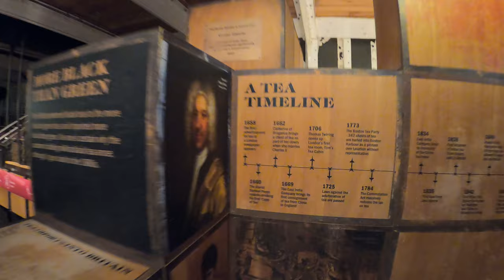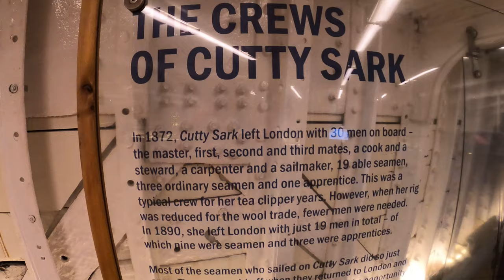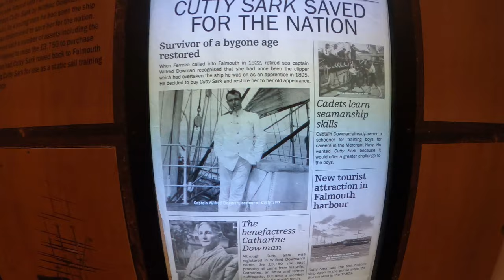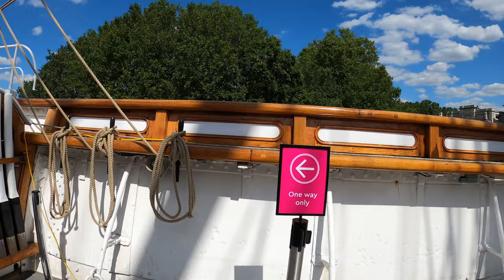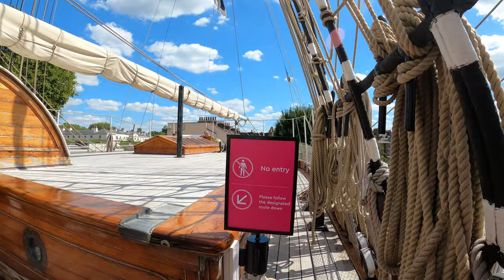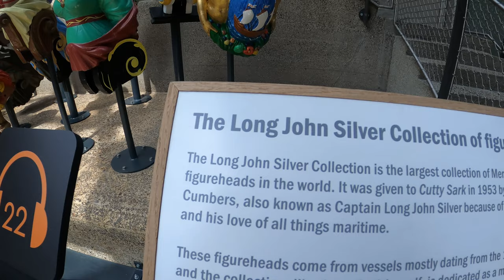CUTTY SARK Tea Clipper Tour - London - England (4k)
CUTTY SARK, Tea Clipper Tour, London.

 Cutty Sark walking tour, London.